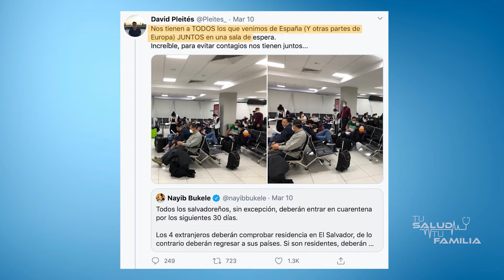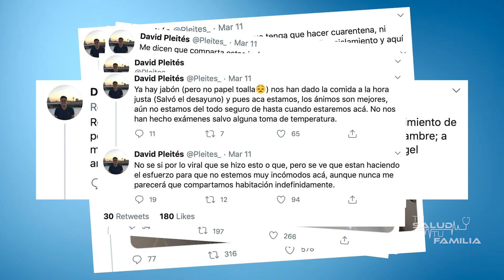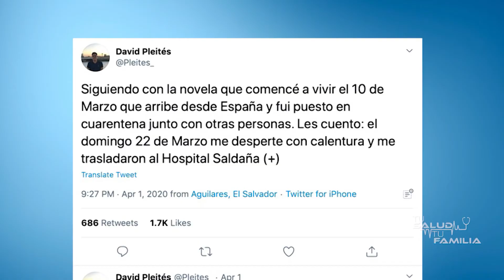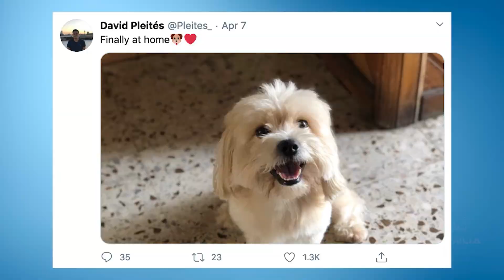CORONAVIRUS 2 - TU HISTORIA